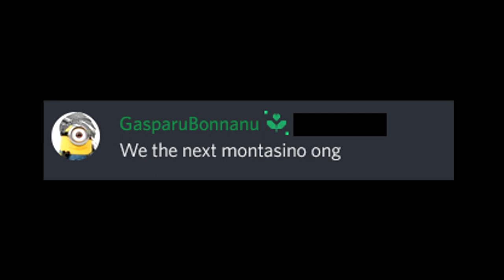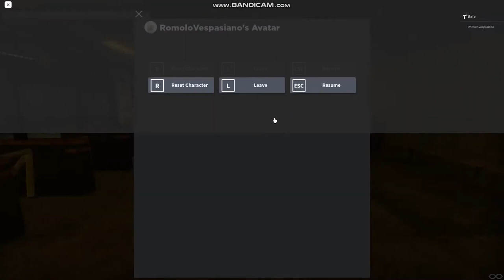Kansas City Meets Their Maker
A fine piece of art.

The whack on SylvesterScozzari was invalidated.